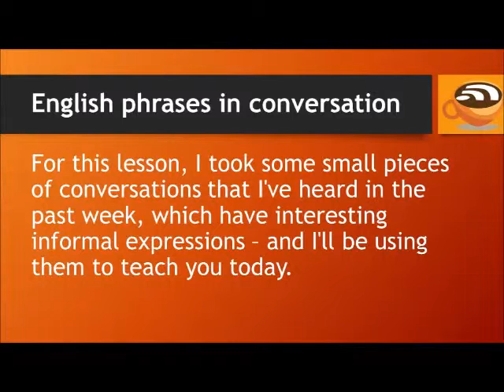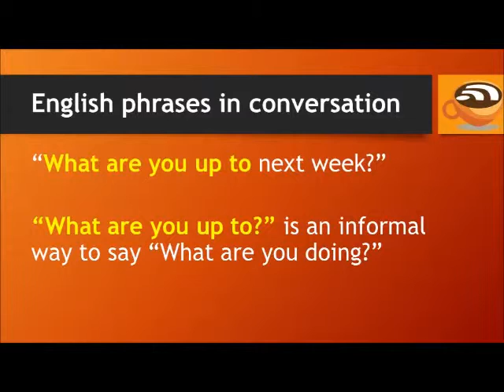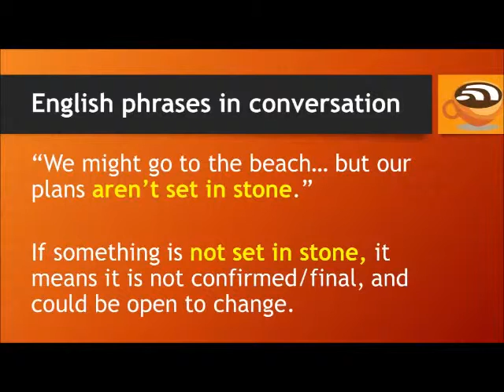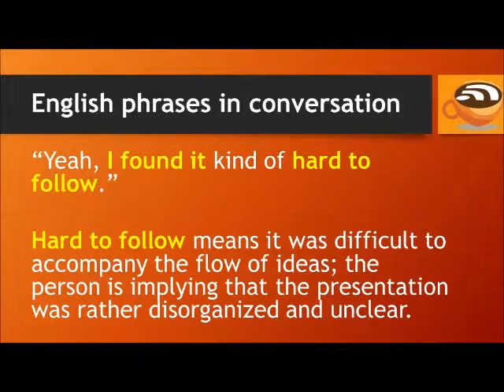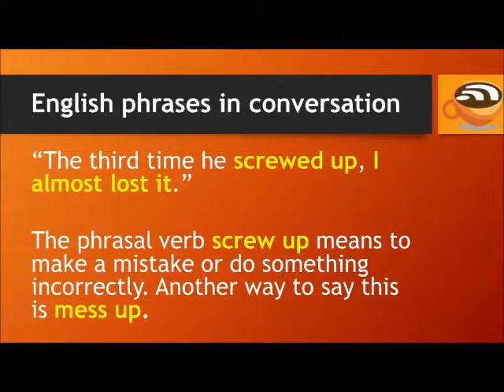Aprenda Inglés ☆ Conversación Informal: 10 Frases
) En este video usted aprenderá: Conversación Informal: 10 Frases. Todas las palabras se ponen en práctica.

Vea algunos ejemplos de oraciones simples. Mejora tu inglés. Amplíe su conocimiento del vocabulario.

Este video fue hecho por otro usuario de YouTube. Fue puesto a disposición para el uso bajo la licencia Creative Commons "CC-BY". Channel Fuente: